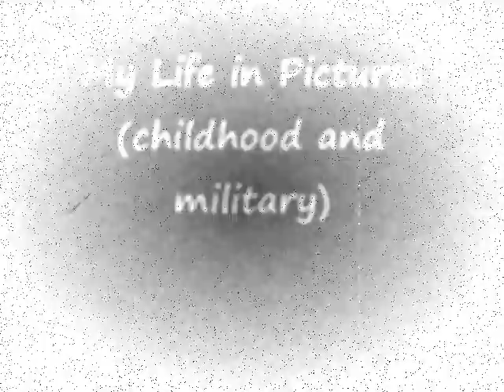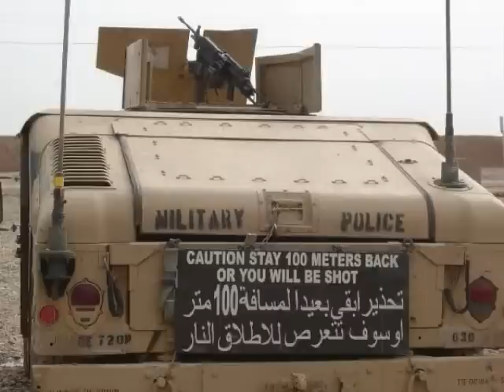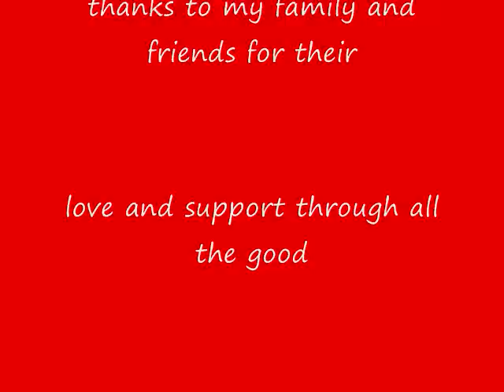Steve's Movie.wmv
My Life in Pictures (childhood and military). enjoy